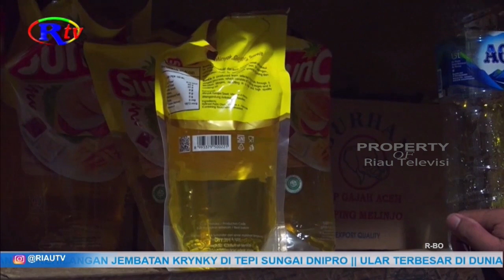MINYAK GORENG SUBSIDI SEGERA DIHAPUSKAN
Rokan Hilir, riautelevisi.com- Kebijakan pemerintah dengan rencana penghapusan minyak goreng bersubsidi membuat kelangkaan dan sulit untuk didapatkan di sejumlah kabupaten rokan hilir. Seperti di kota bagansiapiapi kecamatan bangko, stok minyak goreng subsidi telah dibatasi dan satu-satunya kecamatan yang masih menyediakan minyak goreng curah untuk sementara.

Kabid perdagangan dalam negeri disperindag rohil, delta norantika menjelaskan, setelah memantau langsung di pasar tradisional bagansiapiapi terkait adanya kebijakan pemerintah dengan penghapusan minyak goreng bersubsidi atau minyak goreng curah membuat sejumlah kios eceran langka dengan minyak curah, bahkan untuk di rokan hilir sendiri minyak curah saat ini hanya ada di kecamatan bangko. Saat ini minyak curah telah dialihkan ke minyak kemasan, tentunya hal ini menyebabkan sejumlah masyarakat kalangan bawah terpaksa mengeluarkan biaya yang tinggi.

Untuk minyak goreng bersubsidi saat ini dihargai rp 16.000 per kilogram, sementara minyak kemasan dengan berat 900 gram bisa mencapai 18.000 hingga 20.000 rupiah.